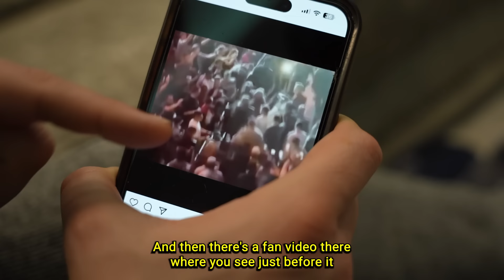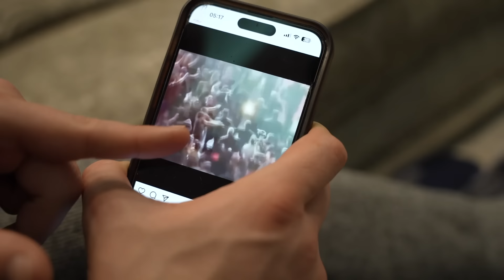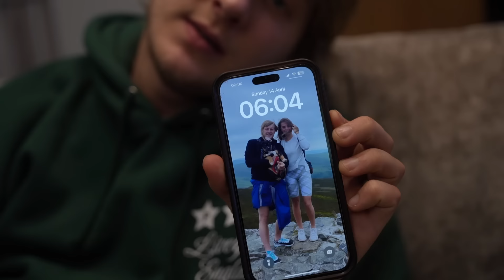Paddy The Baddy Reacts To Legendary UFC 300 Fights